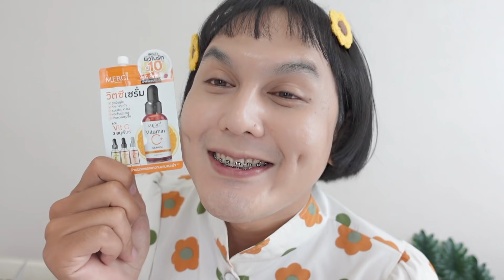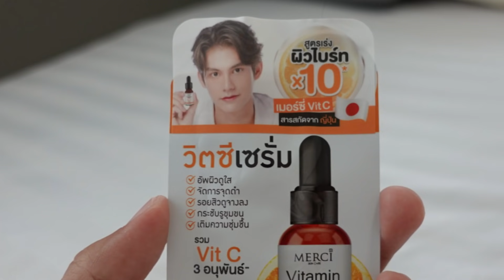♡ หน้าใสใน 7 วัน ‼️ตำนานเซรั่มวิตามินซี สูตรคุณหมอ 🍊 มีขายที่ 7-11 แล้วซองละ 59 บาทเท่านั้น | จบบ ♡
เซรั่มวิตามิน C อันโดงดัง ตอนนี้เขามีแบบซองแล้วนะทุกคน
กับ Merci เซรั่มวิตามินซี สูตรคุณหมอ หน้าขาวใส ลดรอยสิว ใน 7 วัน
ราคาเพียง 59 บาท มีขายที่ 7-11 แล้วววว